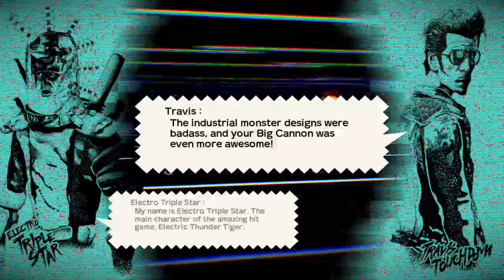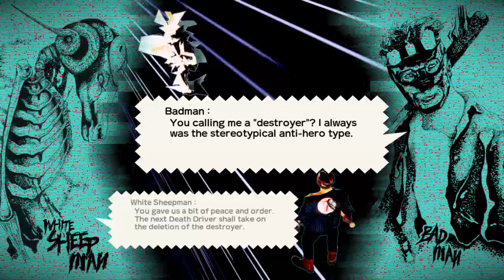Travis Strikes Again: No More Heroes – Part 5: Electro Triple Star │ Backlogged Games